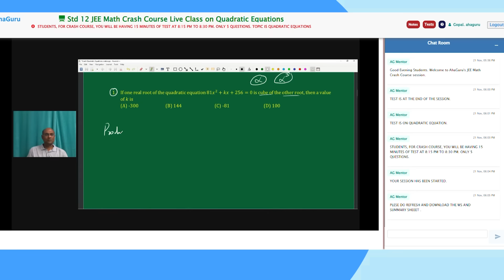JEE & NEET Coaching: How to Pick the RIGHT Institute? Must-Watch! | AhaGuru IIT JEE | CBSE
Preparing for JEE & NEET can feel overwhelming, especially with coaching classes moving at lightning speed. But learning shouldn't be a race! 🚀

At AhaGuru, we focus on conceptual understanding, interactive learning, and effective progress tracking to help students succeed.

🔑 Key Highlights:
✅ Conceptual Clarity: Learn with our micro-concept approach (5-minute lessons + problem-solving).
✅ Interactive Classes: More than 50% of students actively engage and get instant doubt clarification.
✅ Track Your Progress: Weekly tests & skill reports to identify and improve weak areas.

💬 What Parents & Students Say:
✔️ AhaGuru transformed students' interest in Physics, Chemistry, and Maths, helping them excel in exams.
✔️ Fun, engaging, and flexible learning ensures success—many students even secured IIT admissions!
🎓 Make the Right Choice for Your Child’s Future with AhaGuru!